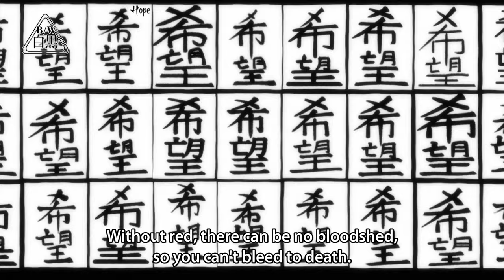Kumagawa Misogi uses All Fiction